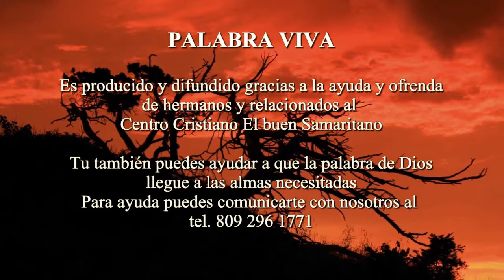Despierta (Pr. Raffi Inoa)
PALABRA VIVA es grabado en el Centro Cristiano El Buen Samaritano y editado para la televisión. El Centro Cristiano El Buen Samaritano es una iglesia ubicada en la calle Padre Fantino No. 30, Bonao Ciudad de Dios, República Dominicana. Tel.